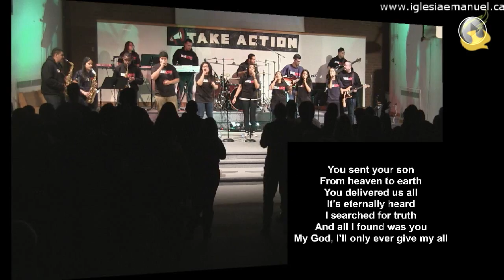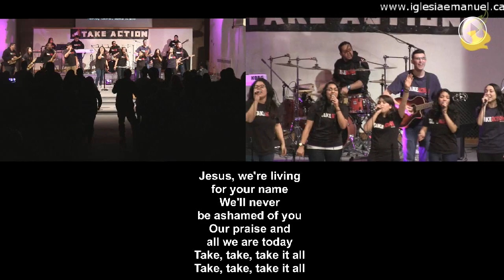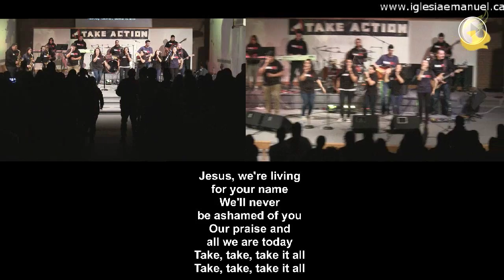Worship Set #1 (9 to 9 2014!)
"If not now, when? A CALL TO ACTION"
1) Hosanna
2) Sing sing sing (Vamos a Cantar)
3) Take it all (Tomalo)
4) Nothing is impossible (Nada es imposible)